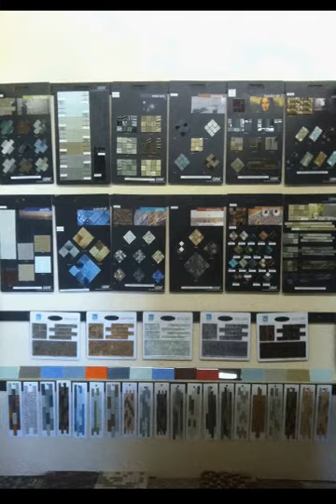Quality Flagstone Newark CA 4 bathroom patios walkways flooring countertops walkways kitchens 74